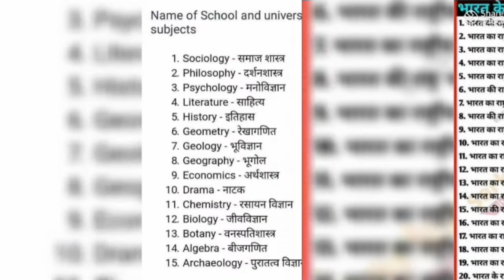इतिहास की प्रमुख घटनाएं board objective class 10